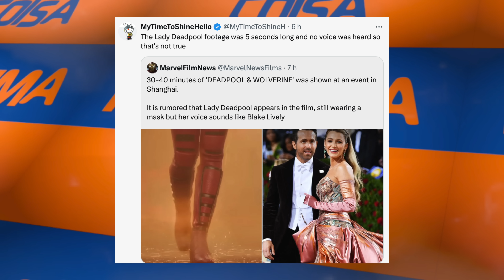EXIBIRAM 40 MINITUOS DE DEADPOOL E WOLVERINE NA CHINA: O QUE MOSTRARAM? (SPOIELRS)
Pablo Peixoto do Qu4tro Coisas fala sobre a exibição surpresa do primeiro terço do filme na china